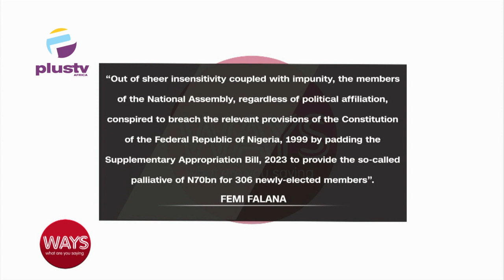Federal Gov’t Confirms Anthrax Case In Niger | Students Stranded Afrer Flood Takes Over In Agege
00:00- Intro
01:10- House Of Reps Approves 500BN Request By The President For The Provision Of Palliative To Mitigate The Impact Of Subsidy
03:00- The International Criminal Justice Day
04:56- NERC May Okay Tarrif Hike As Electricity Subsidy Hits N2.8Trn
08:27- Students Stranded Afrer Flood Takes Over In Agege
12:41 - Federal Government Confirms First Anthrax Case In Niger